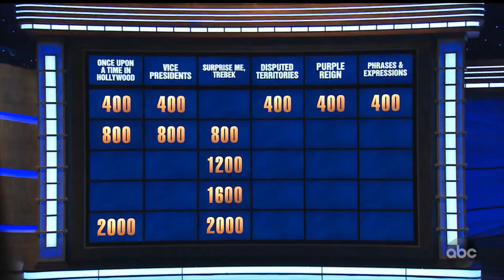Jeopardy 4th Biggest TRUE Daily Double 20,200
This was the biggest True Daily Double in Jeopardy history at the time of airing. The second biggest TRUE daily double was set on 3/13/24. by Troy meyer, 21,800.